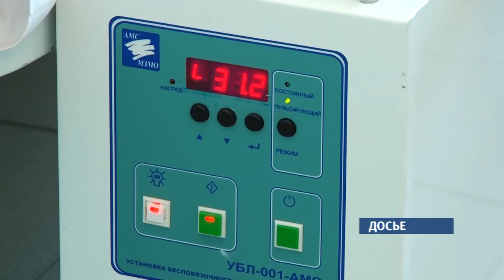Как на Алтае стартовал День борьбы с сахарным диабетом?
Сегодня в России и по всему миру отмечают День борьбы с сахарным диабетом. Только в Алтайском крае этим недугом страдает  свыше ста тысяч пациентов, среди которых есть дети.